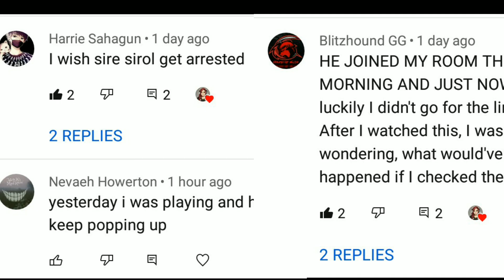I will do a face reveal if....